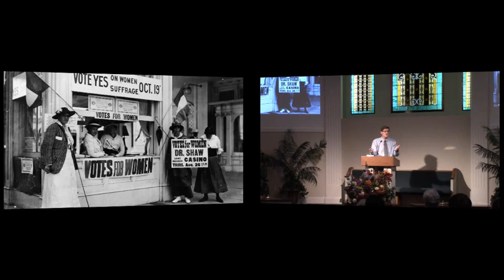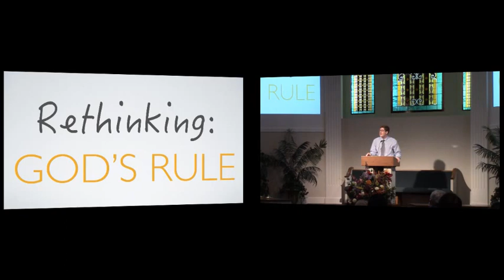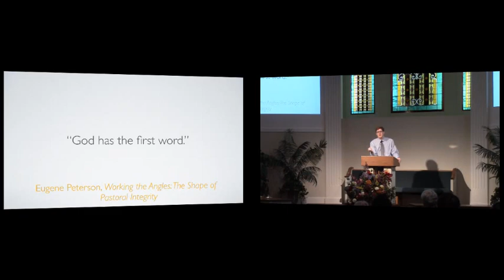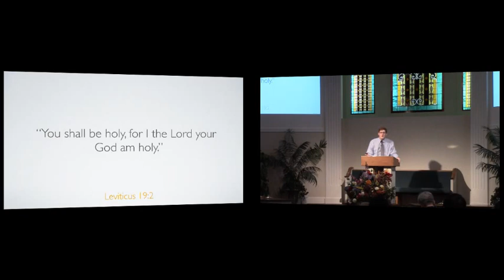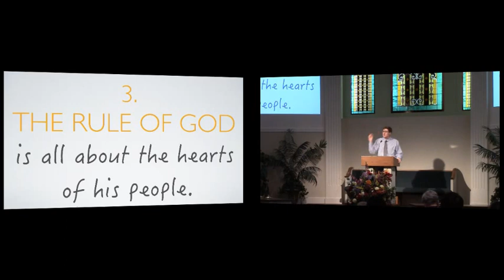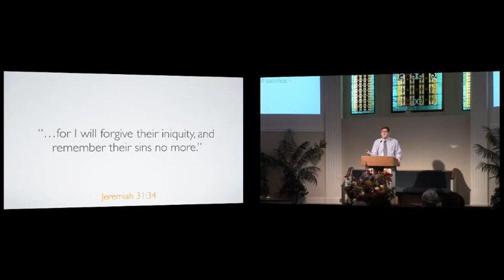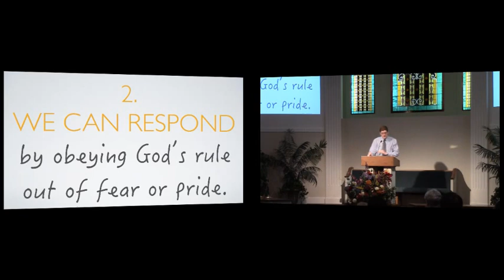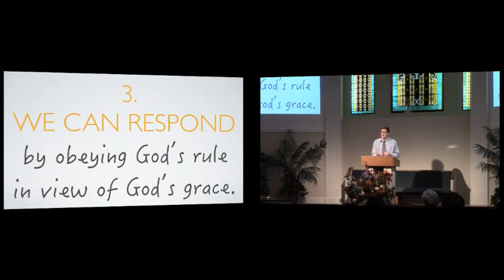A Common Rule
Recorded on August 9, 2015. Stephen Mead preaches from Jeremiah 31:31-34.